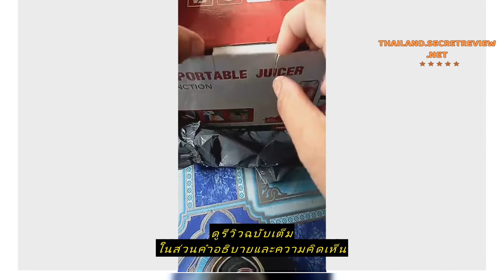Review เครื่องปั่นน้ำผลไม้ รุ่นใหม่ ขนาดเล็ก ใช้ในบ้าน คั้นน้ำใน 3 วินาที 5 วินาทีบดน้ําแข็ง เครื่อ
ซื้อราคาที่ถูกที่สุดบน Shopee ที่นี่

เครื่องปั่นน้ำผลไม้ รุ่นใหม่ ขนาดเล็ก ใช้ในบ้าน คั้นน้ำใน 3 วินาที 5 วินาทีบดน้ําแข็ง เครื่องปั่นพกพา อัพเกรดใบมีด 6 ใบ